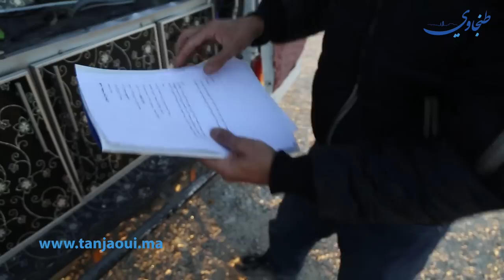بقات فيا الحكرة كتار من اللي تسرق..قصـة بائـع تعرض لعملية سطو غريبة